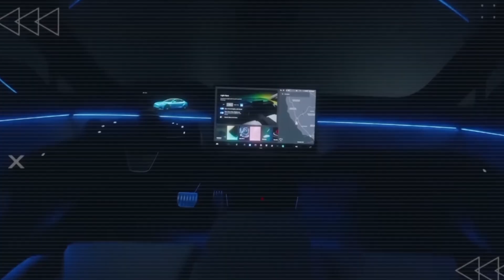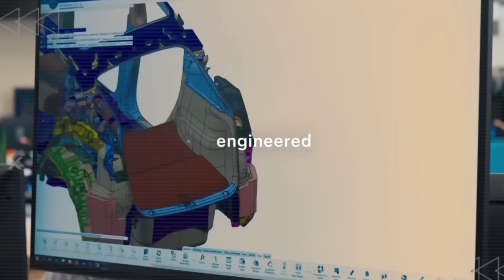Tesla Model 2 – $8,889 EV That Could Change Everything! Elon Musk’s Big Surprise, Model 2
The upcoming Tesla Model 2 (2026) could be the biggest game-changer in the EV industry. With a starting price of just $8,889, this budget-friendly Tesla is designed to make electric cars affordable for millions worldwide.

⚡ Tesla Model 2 Key Features:

Next-gen battery technology delivering longer range and ultra-fast charging

Tesla Autopilot & AI smart driving features for safer journeys

Starlink satellite internet connectivity, keeping you online anywhere in the world

Futuristic minimalist design inspired by Elon Musk’s vision of sustainable mobility

Elon Musk is once again disrupting the automobile industry, proving that affordable electric cars can be both powerful and accessible. The Tesla Model 2 is not just a car—it’s the future of sustainable transportation.

👉 Watch till the end to discover how the Tesla Model 2 could reshape the EV market in 2026 and compete with traditional automakers.